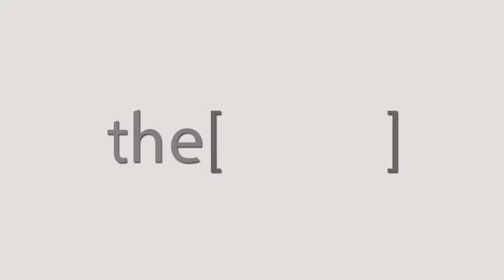الدكتور ابراهيم سعد ابراهيم يتحدث عن أهمية مركز القلب الرياضي في مستشفي وادي النيل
اخصائي القلب في مستشفي وادي النيل
Cardiologist at Wadi ElNeil Hospital
يتحدث عن ما هو القلب الرياضي ؟
و رأيه عن التعاون مع جامعة جون مورييس في ليفربول واضافتها للخبرات المصرية الموجودة في مستشفي وادي النيل .